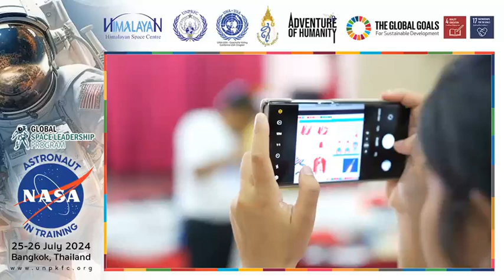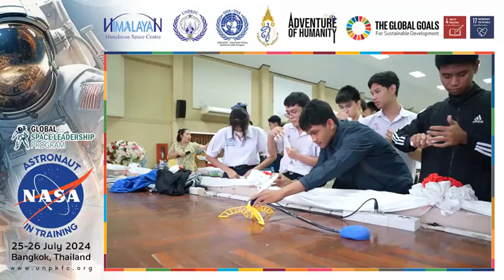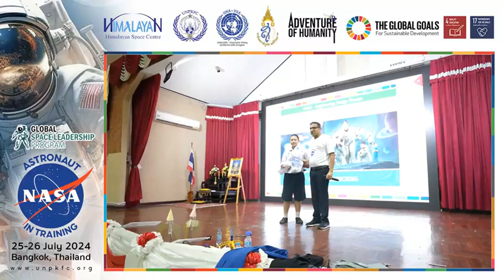Global Space Leadership Program